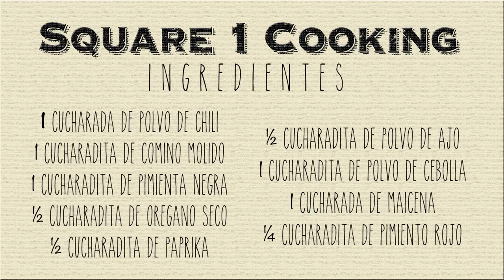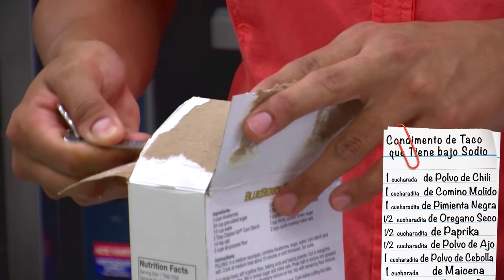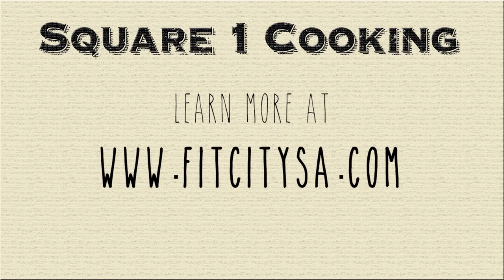Cuadro 1 Cocinando: Condimento de Taco que tiene Bajo Sodio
Ingredientes:
1 cucharada de Polvo de Chili
1 cucharadita de Comino Molido
1 cucharadita de Pimienta Negra
½ cucharadita de Oregano seco
½ cucharadita de Paprika
½ cucharadita de Polvo de Ajo
1 cucharadita de Polvo de Cebolla
1 cucharada de Maicena
¼ cucharadita de Pimiento Rojo